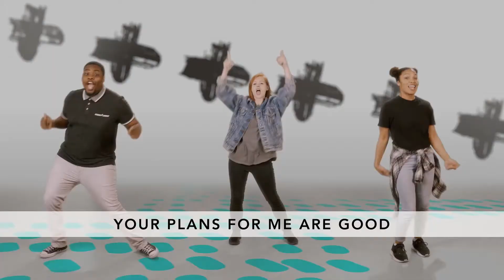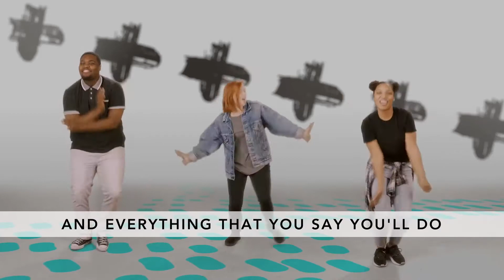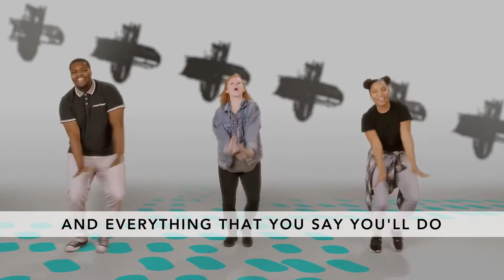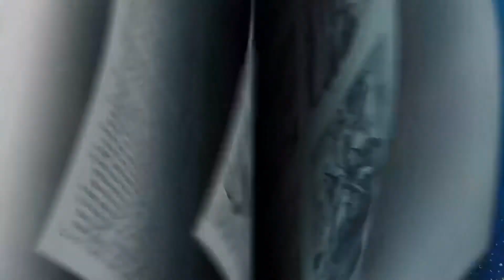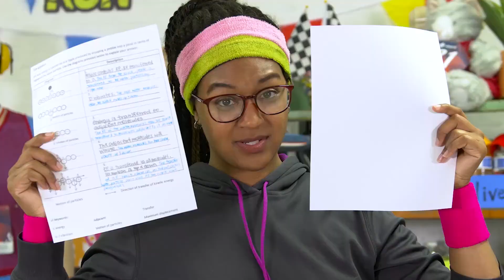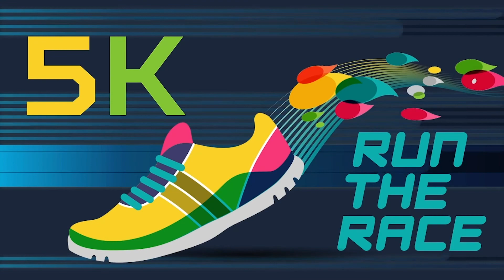Elementary | Chapel Kids Service | May 30